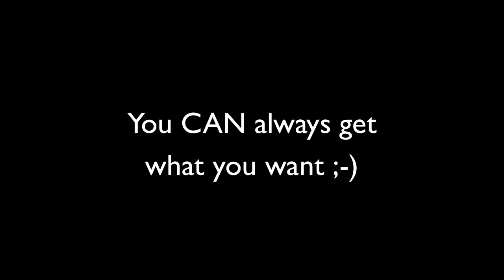Rolling Stones Konzert Berlin Waldbühne Mitschnitt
Privater Mitschnitt Rolling Stones Konzert Berlin 2014 in Berlin